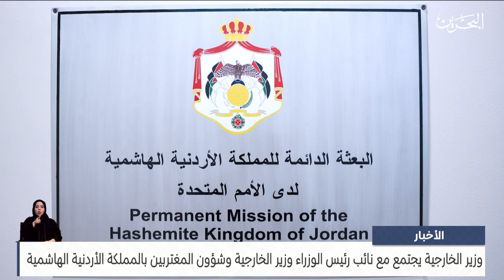البحرين مركز الأخبار: وزير الخارجية يجتمع مع نائب رئيس الوزراء وزير الخارجية وشؤون المغتربين الأردني